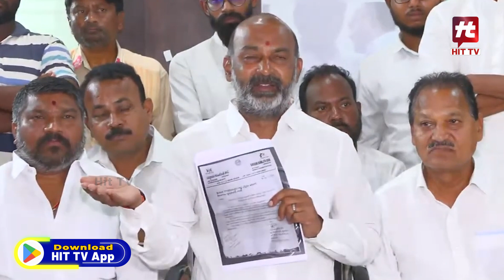Karimnagar : Bandi Sanjay Fires On CM KCR And Gangula Kamalakar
Watch : Karimnagar : Bandi Sanjay Fires On CM KCR And Gangula Kamalakar |  @HittvNewstelugu